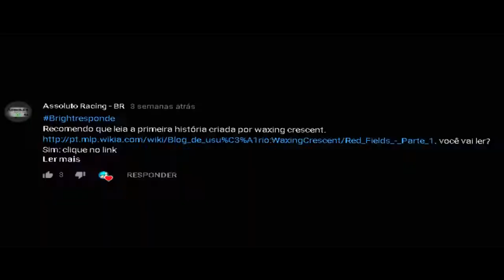THE EPICNESS OF BRIGHT